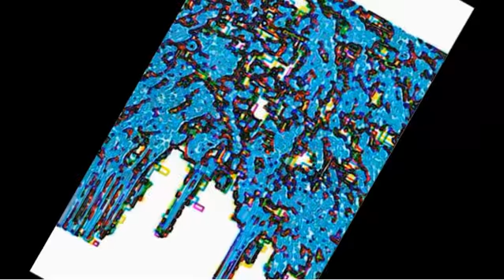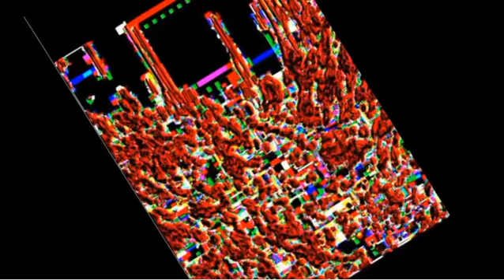DIGITAL ART . Pillars Of Joy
I do not why I call them pillars of joy. Perhaps the way they look. A very natural structure display.